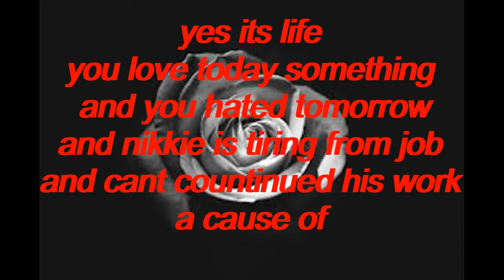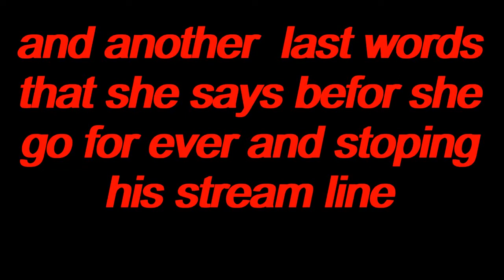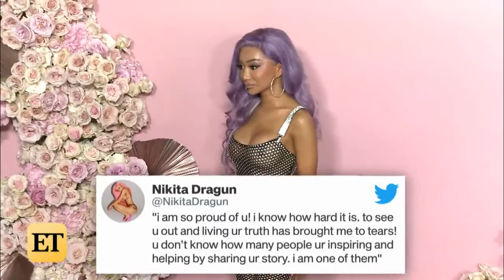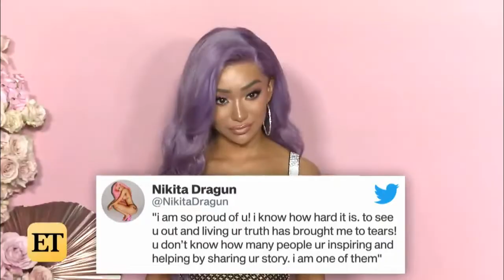why NikkieTutorials stop YouTube after 12 million of subscribers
In these vedio i will tell you about the true cause of nikkietutorials stoping YouTube
nikkietutorials before
nikkietutorials age
nikkietutorials glow up
nikkietutorials boyfriend dylan
nikkietutorials too faced
nikkietutorials brother
nikkietutorials youtube
nikkietutorials makeup
nikkietutorials accent
nikkietutorials and glow up
nikkietutorials ateez
nikkietutorials address
nikkietutorials age fiance
nikkietutorials alien nails
nikkietutorials and boyfriend
nikkietutorials birthday
nikkietutorials brandon and tiff
nikkietutorials brother death
nikkietutorials brother mikai age
nikkietutorials boyfriend height
nikkietutorials brushes
nikkietutorials bio
nikkietutorials b.v
nikkietutorials contour
nikkietutorials conspiracy
nikkietutorials car
nikkietutorials collaborations
nikkietutorials codes
nikkietutorials collab
nikkietutorials close up
nikkietutorials camera
nikkietutorials contact
nikkietutorials dylan
nikkietutorials dutch
nikkietutorials drama
nikkietutorials dylan age
nikkietutorials dad
nikkietutorials dogs
nikkietutorials dylan drossaers
nikkietutorials death look
nikkietutorials dutch video
nikkietutorials eyebrows
nikkietutorials eye makeup
nikkietutorials ears
nikkietutorials everglow highlighter
nikkietutorials ethnicity
nikkietutorials eyeliner
nikkietutorials earnings
nikkietutorials engaged
nikkietutorials fiance
nikkietutorials fenty
nikkietutorials full name
nikkietutorials favorite primer
nikkietutorials from
nikkietutorials fenty beauty
nikkietutorials foundation review
nikkietutorials fiance name
nikkietutorials favorite brushes
nikkietutorials grinch
nikkietutorials gender
nikkietutorials glow goals highlighter
nikkietutorials größe
nikkietutorials gaga
nikkietutorials glasses
nikkietutorials getting married
nikkietutorials gidle
becky g nikkietutorials
nikkietutorials husband
nikkietutorials halloween
nikkietutorials highlighting trio
nikkietutorials how tall
nikkietutorials height in ft
nikkietutorials height weight
nikkietutorials home
nikkietutorials instagram
nikkietutorials income
nikkietutorials inverted makeup
nikkietutorials ivy
nikkietutorials in glow up
nikkietutorials il makiage
nikkietutorials interview
nikkietutorials in real life
nikkietutorials icons
nikkietutorials intro
nikkietutorials jojo siwa
nikkietutorials jouer
nikkietutorials juvia's place code
nikkietutorials james charles
nikkietutorials jackie aina
nikkietutorials jeffree
nikkietutorials juvia's place
nikkietutorials jeffree star
nikkietutorials jewelry
nikkietutorials jeffree star review
jessie j nikkietutorials
nikkietutorials jessie j
jessie j and nikkietutorials
nikkietutorials kid
nikkietutorials kim kardashian
nikkietutorials kim thai
nikkietutorials kid makeup
nikkietutorials kat von d
nikkietutorials kuwait
nikkietutorials kim
nikkietutorials kylie jenner
nikkietutorials kpop
nikkietutorials kkw
nikkietutorials lives
nikkietutorials little brother
nikkietutorials lips
nikkietutorials lady gaga
nikkietutorials location
nikkietutorials logo
nikkietutorials lipstick
nikkietutorials lengte
nikkietutorials language
nikkietutorials linda
nikkietutorials l
nikkietutorials mom
nikkietutorials mlm
nikkietutorials merch
nikkietutorials morphe
nikkietutorials manager
nikkietutorials mask
nikkietutorials most recent video
nikkietutorials moving
nikkietutorials mila and ivy
nikkietutorials nails
nikkietutorials new house
nikkietutorials name
nikkietutorials no makeup
nikkietutorials net worth
nikkietutorials netflix
nikkietutorials net worth 2019
nikkietutorials new home
nikkietutorials news
nikkietutorials norway
nikkietutorials old photos
nikkietutorials old pictures
nikkietutorials ofra
nikkietutorials on glow up
nikkietutorials ofra code
nikkietutorials on netflix
nikkietutorials old videos
nikkietutorials ofra cosmetics
nikkietutorials oslo
nikkietutorials ofra highlighter
nikkietutorials primer
nikkietutorials partner
nikkietutorials power of makeup
nikkietutorials products
nikkietutorials plouise code
nikkietutorials palette review
nikkietutorials proposal
nikkietutorials pink sponge
p louise base nikkietutorials
nikkietutorials quotes
nikkietutorials quiz
nikkietutorials q&a
nikkietutorials queen
nikkietutorials quien es
nikkietutorials quem é
nikkietutorials harley quinn
nikkietutorials drag queen
nikkietutorials quote
nikkietutorials ring
nikkietutorials real name
nikkietutorials rihanna
nikkietutorials review